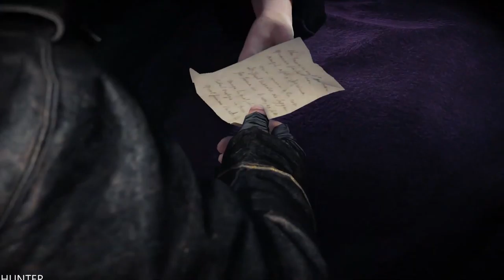Assassin's Creed: Syndicate GAMEPLAY PART21 LETS PLAY (1080p60FPS) PC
PC SPECS:
- cpu: INTEL i9 9900K 4.86ghz
- mainboard: ASUS ROG STRIX Z390-F GAMING
- vga: ASUS RTX 2080 Ti Strix OC 11GB
- ram: KINGSTON PREDATOR DDR4 32GB 3466 MHZ CL15
- ssd: SAMSUNG 970 Evo 1TB M.2 SATA 3400/1500
-hdd : WDD RED 6tb x3
- psu: EVGA 1300WATT
- cpu cooler: CORSAIR H100I V2 HYDRO SERIES
-case: Phanteks Enthoo Evolv atx + RGB LED